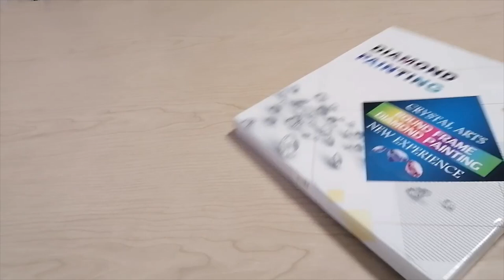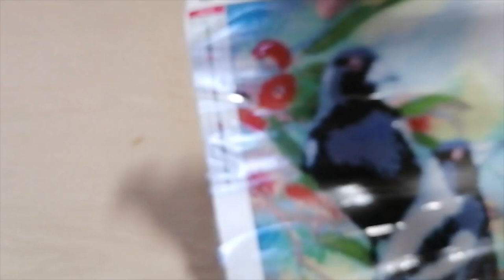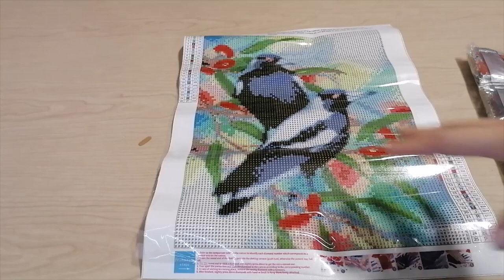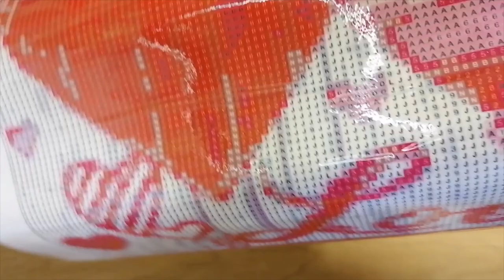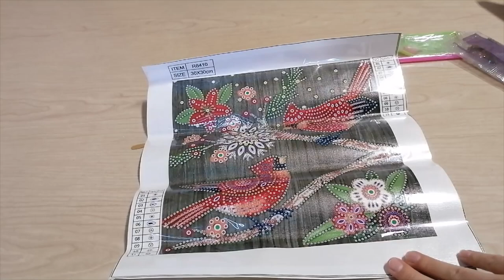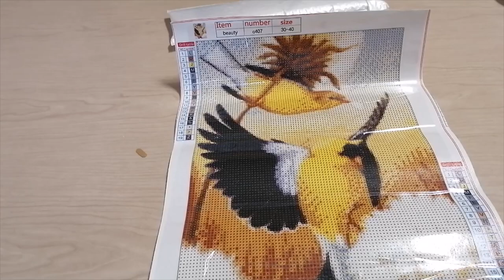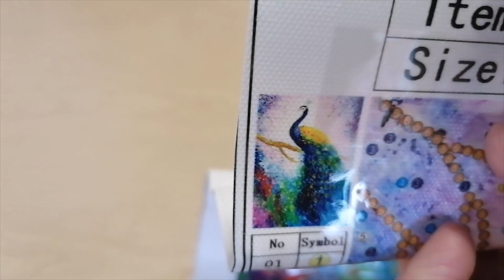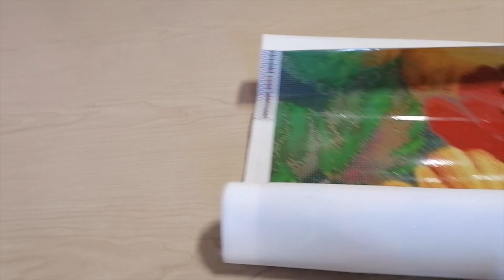DP - Unboxing Newhomy - Diamond Painting - partenariat (18)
Merci à la société Newhomy pour l'envoi des articles, soigneusement choisi par mes soins.